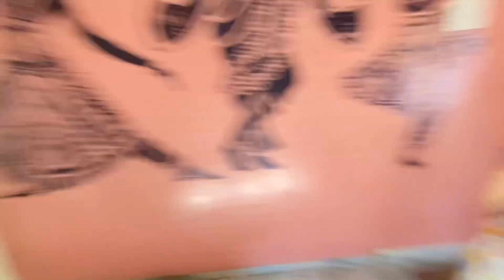Vlog:-44 (Day:-1/44) 4oct 2023 (Wednesday)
Hello everyone hope you all enjoying my dailylife vlog series.